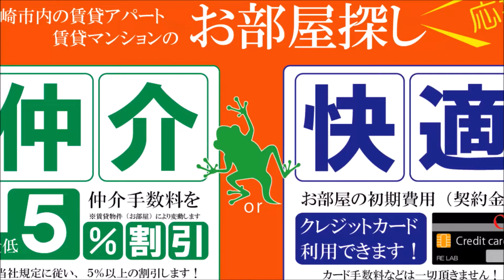宮崎市 駐車場込み5万円 人気のリノベーション物件 ハイムフェアウィンド 302号【不動産のリーラボ】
宮崎市瀬頭2丁目1LDK賃貸物件。ハイムフェアウィンド 空室情報
不動産のリーラボ 賃貸 売買ホームページはこちら≫≫